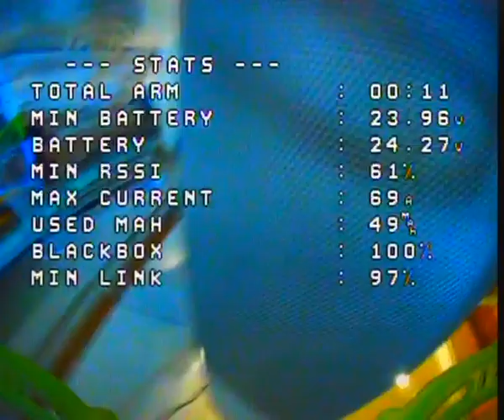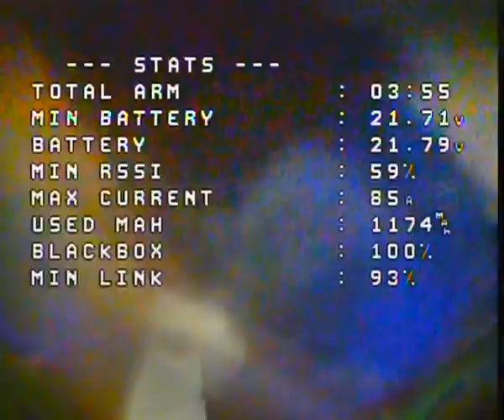Smooth Naked FPV nude Skyzone cobra x v2 DVR Raw analog video footage betaflight 4 3 OSD caddx ratel